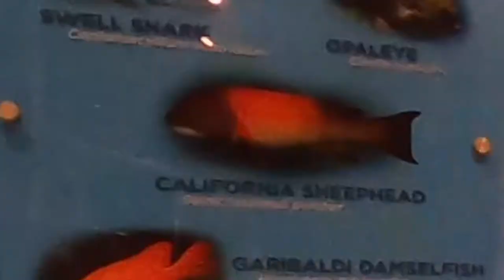I LOST MY LAPTOP - Atlanta Vlog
Thank you guys for watching, a comment and/or a like would be greatly appreciated!